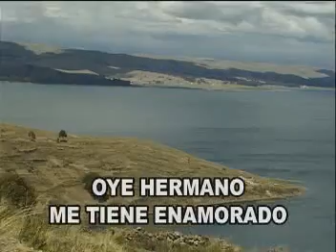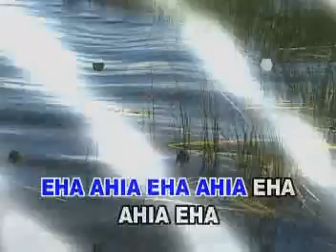KARAOKE ENAMORADO CHAYANE